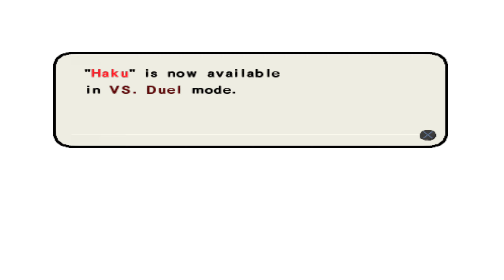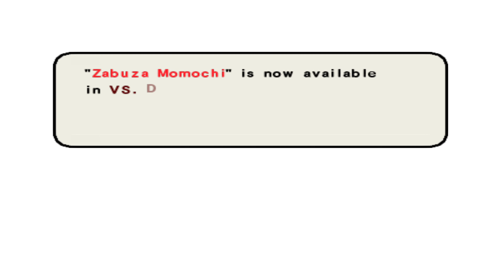Naruto: Ultimate Ninja 3 - PCSX2 4K - Xbox Series X - XBSX2